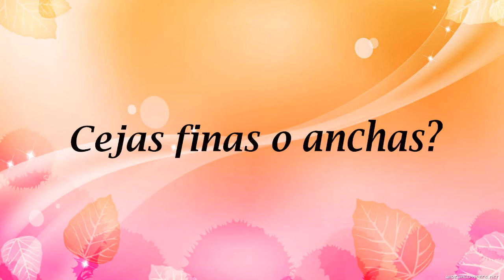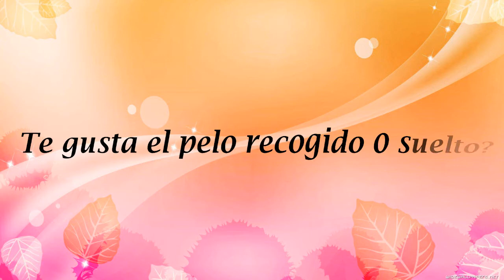Tag Mi estilo mis gustos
OPEN

Preguntas:
1. Color Favorito?
2. Flats o tacones?
3. Pantalones o faldas?
4. Que época te gusta más cuando se trata de la moda y cuál te gusta menos?
5. Color de labial favorito?
6. Aretes grandes o pequeños?
7. Cejas finas o anchas?
8. Tacones con o sin plataforma?
9. Consejo de belleza más importante que darías?
10. Cuál es tu mayor debilidad? Rubores, sombras o labiales?
11. Prefieres labiales matte o con brillo?
12. Sombras en colores vivos o neutrales?
13. Tu mayor atributo físico?
14. Cual artista te gusta más por su estilo?
15. Como describirías tu estilo?
16. Si ves que alguien tiene la etiqueta del precio por fuera, Se lo dices?
17. Te gusta el pelo recogido o suelto?
18. Tu perfume favorito
19. Una pieza que no puede faltar en tu closet?
20. Joyeria plata o en oro?

Canal de mi esposo...

Escríbeme! ✉